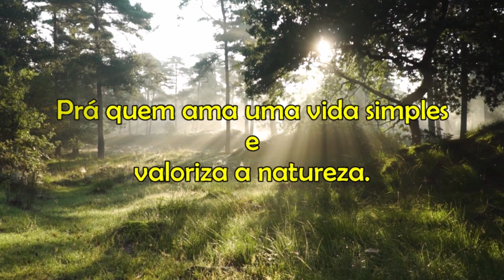Estamos na estrada de novo.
Pegamos a estrada para visitar parentes e amigos.